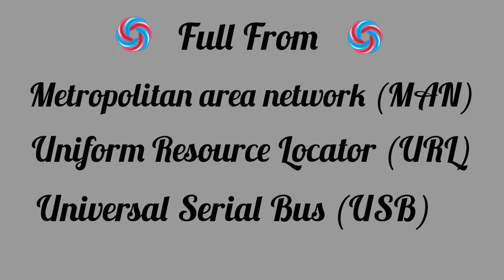Class 10 IT/ITeS 2025 HSLC 100% Common Full Form